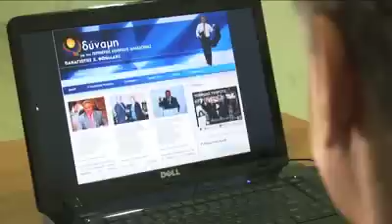ΨΩΜΙΑΔΗΣ TV SPOT NEOI